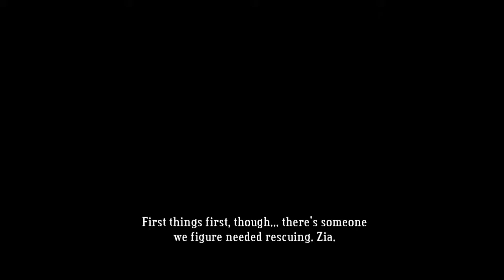Bastion Pt17: The Final Shard?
And then suddenly Ura General, here to pull a nope.avi